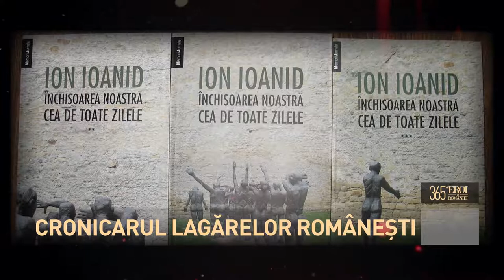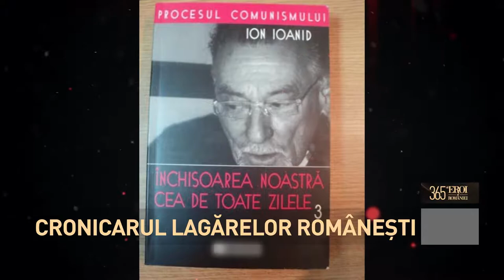Ion Ioanid - Cronicarul lagărelor românești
“La fiecare scaun, lui Radu Gyr ii iesea intestinul vreo 40 de centimetri. De fiecare data, in lungi sedinte chinuitoare, numai cu rabdare si cu mainile goale, Cornel reusea sa rezolve criza, reintroducindu-i intestinul la loc.” Citește mai mult pe

Astfel de relatari cutremuratoare sunt cuprinse in cea mai completa lucrare despre universul concentrationar din Romania de dupa al doilea razboi mondial, “Inchisoarea noastra cea de toate zilele”. Lucrarea ii apartine lui Ion Ioanid, memorialistul inchisorilor comuniste, despre care criticii spun ca este un Soljenitin roman. Niciun cuvant nu se spune despre Ion Ioanid in scolile din Romania, desi ar putea sa aiba loc in manualele de istorie sau in cele de literatura. In orice caz, locul lui Ioanid exista in manualul nescris de morala a poporului roman. Ion Ioanid s-a inscris dupa razboi la Facultatea de drept, insa dupa trei ani a fost exmatriculat. Incepuse in Romania sa functioneze “politica dosarelor”, iar el era fiu de boier… A fost arestat la 23 de ani de proaspat infiintata Securitate dar eliberat dupa cateva zile. Nu va scapa insa de inchisoare. In 1952 este arestat, judecat si condamnat la 20 de ani de inchisoare. Incepea calvarul sau in mai toate inchisorile comuniste. Ajuns la mina de plimb de la Cavnic, tanarul Ioanid reuseste sa evadeze si timp de cateva luni se ascunde de autoritati. Observa schimbarile febrile si dramatice din societate – in Romania se faceau pregatirile pentru Festivalul Tineretului, se ascunde de turnatorii prezenti chiar si printre prietenii sai, dar in final este prins si aruncat in inchisoare. Memoria lui Ion Ioanid se dovedeste a fi fabuloasa – dupa zeci de ani de la arestarea sa, in “Inchisoarea noastra cea de toate zilele” isi aduce aminte cu lux de amanunte locuri, nume ale unor detinuti si calai, intamplari care ar face pe oricine sa se cutremure. Umilintele la care sunt supusi detinutii sunt relatate extrem de amanuntit; bataile, torturile si anchetele la care erau supusi acestia depasesc orice limita a umanului. Cartea lui Ioanid este o fresca a chinurilor inimaginabile la care au fost supusi romani de catre romani, o rusine enorma pe obrazul Romaniei. Aparuta in 1991, lucrarea ar fi putut constitui o proba in procesul comunismului, iar cei care s-au dedat la fapte inumane cu semenii lor ar fi putut fi judecati la timp. Ion Ioanid nu a apucat sa vada niciun tortionar in inchisoare. A murit in 2003, departe de tara, la Munchen, unde ajunsese dupa eliberarea din inchisoare si lucrase ca ziarist la Europa Libera.